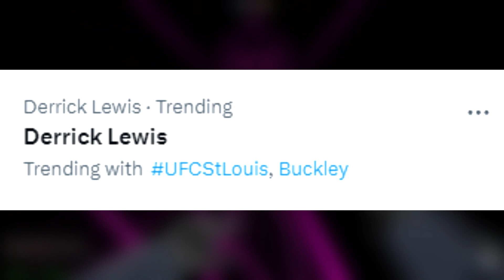This Twitter Update Is DUMB..